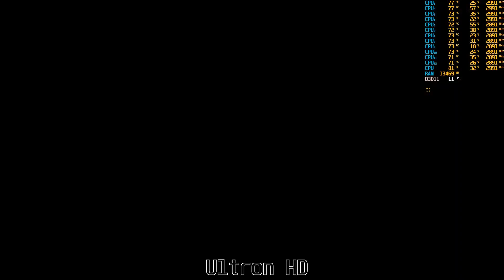Watch Dogs Legion | Intel HD Graphics | Resolution + Performance Test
Watch Dogs Legion in-depth Performance test on Integrated Graphics

Specs:[SCAR III]
CPU: i7-9750H
GPU: Intel UHD 630
RAM: 16GB DDR4

Track-3:
Artists:
Follow Tobu:

Timestamps:
00:00 1024x768 (lowest settings | AA-OFF)
05:25 1024x768 (lowest settings | TAA[25%])
07:59 1280x720 (lowest settings | TAA[25%])
11:22 1280x720 (lowest settings | AA-OFF)
13:25 1920x1080 (lowest settings | AA-OFF)
14:00 1920x1080 (lowest settings | TAA[25%])